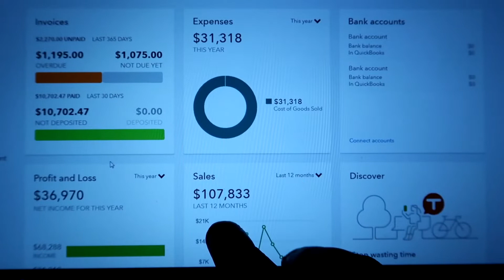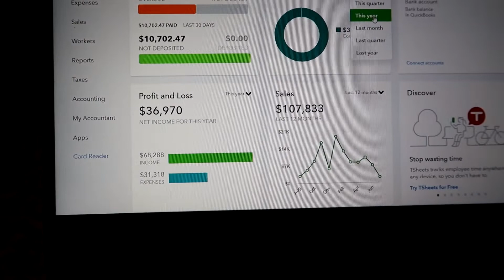How I Went From $800 to $120,000 In Less Then a Year | The TRUTH On Where I Been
As I mentioned before I started my own business. I only started this business with $800 and with hard work i grew it make over $100,000 in less then 9 months. I have been away for a while but now Im back and motivated to crank videos our there for entertainment and to inspire and help others.

D Dollaz 101

Music Credits